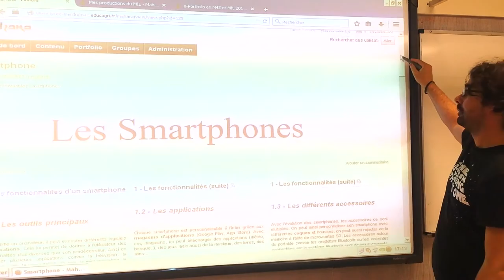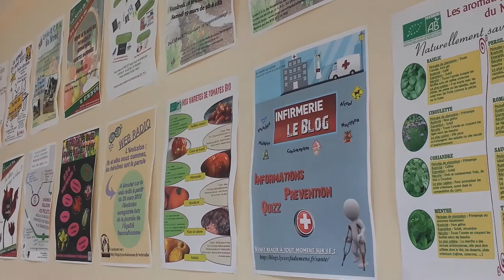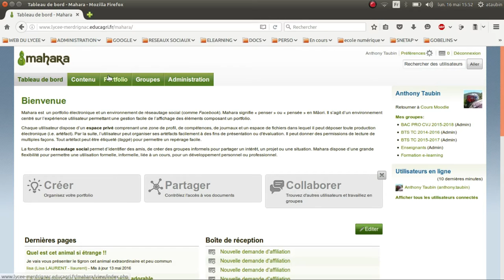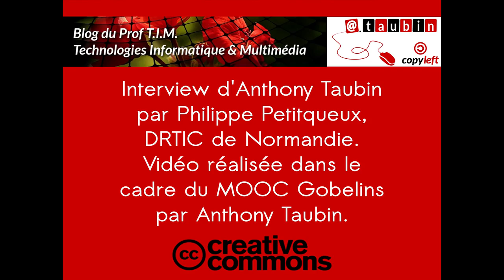Interview e-Portfolio : Mon retour d'expérience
Les questions de l'interview :
1. Dans quelles formations utilisez-vous le e-Portfolio ?
2. Quel est l’objectif de cet e-portfolio ?
3. Que doivent produire les étudiants ?
4. Comment est-il évalué ?
5. Comment sont accompagnés les étudiants à son utilisation ?
6. Quels freins dans sa mise en œuvre ?
7. Quelles avantages pour la pédagogie ?